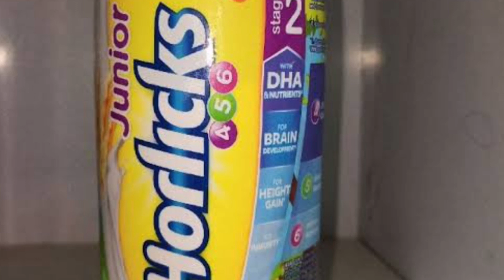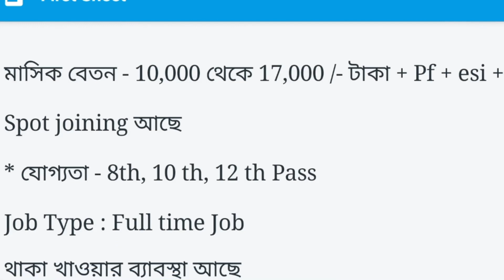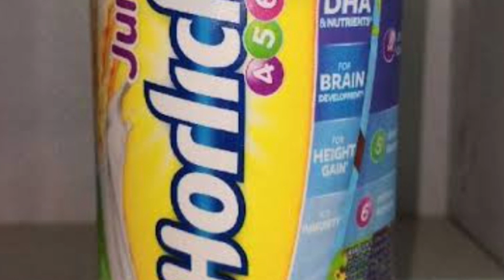Horlicks company Job Vacancy 2023 | private job vacancy 2023| jobs in Kolkata| ct media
Horlicks company Job Vacancy 2023 | private job vacancy 2023 | Job Vacancy 2023 | jobs 2023

✅ Office Number  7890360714 এই নাম্বারে সিভি সেন্ড করে ফোন করে দাও

Patanjali jobs
10th pass job in Kolkata
10th pass job in Kolkata
jobs best freelancer jobs, jobs in Kashmi, jobs in India, jobs in Delhi